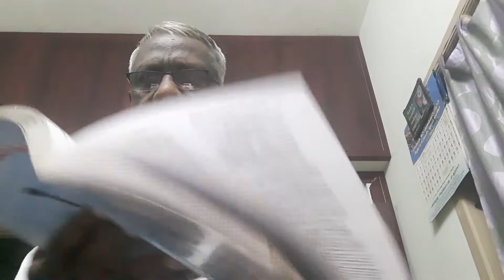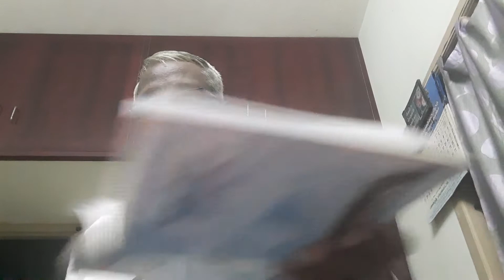THE WORD OF GOD TODAY. இன்றைய தேவ வார்த்தை. 14.10.20.காலை தியானங்கள் -தமிழில்.... பகுதி -10.